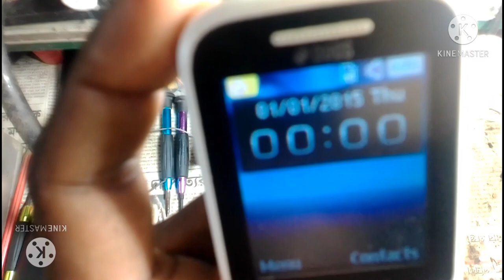B310 no network sollution,sim toolkit ok, no signal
Hello friends my name is biplab,